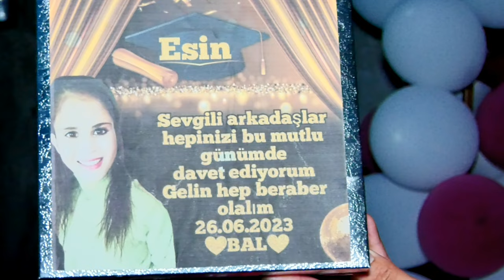ESIN PROM VAZOVO